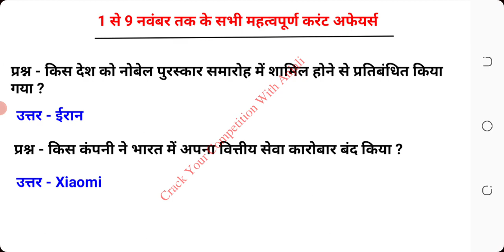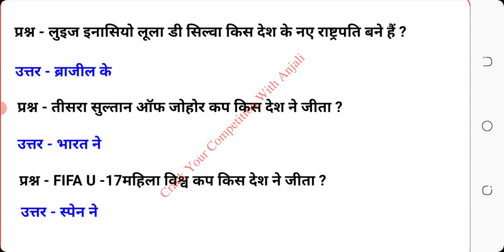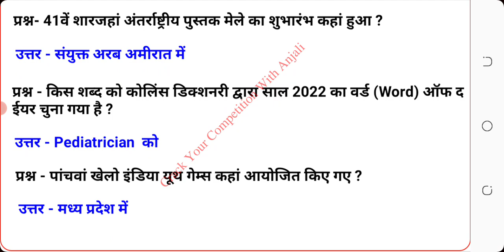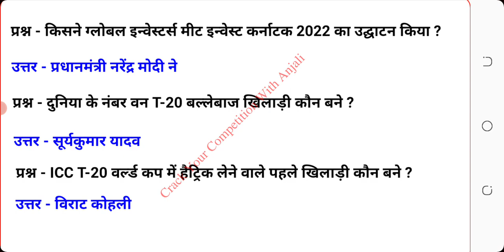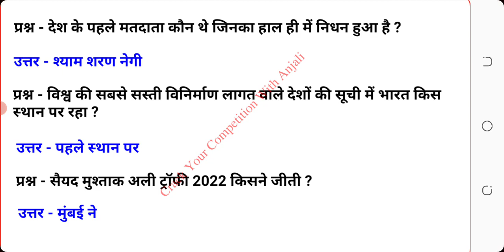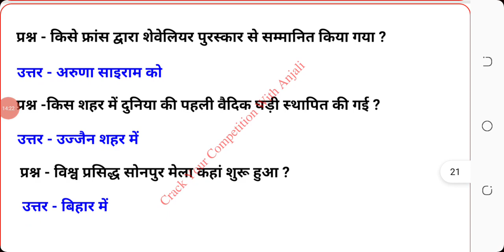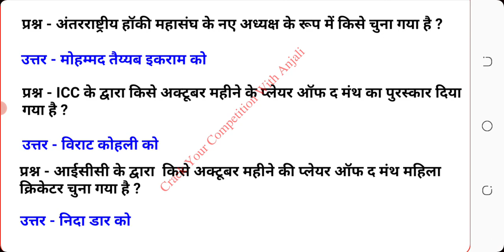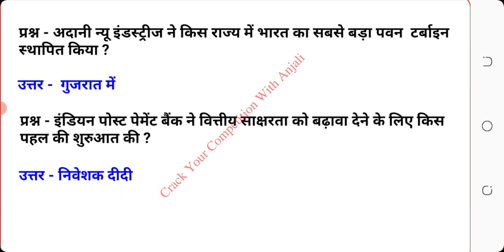1 से 9 नवम्बर 2022 ( करंट अफेयर्स) | 1st TO 9th November 2022 Most Important Current Affairs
1  से 9 नवम्बर 2022 (महत्वपूर्ण करंट अफेयर्स) | 1st TO 9th November 2022 Most Important Current Affairs